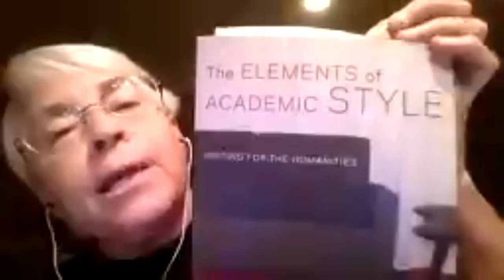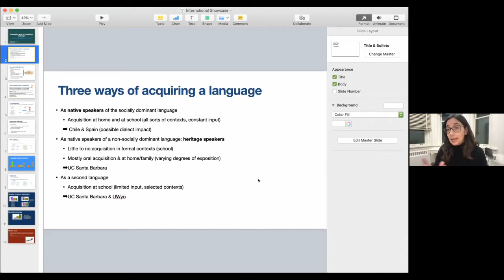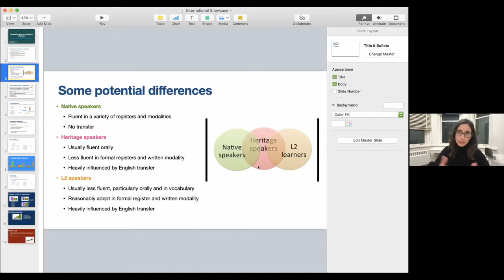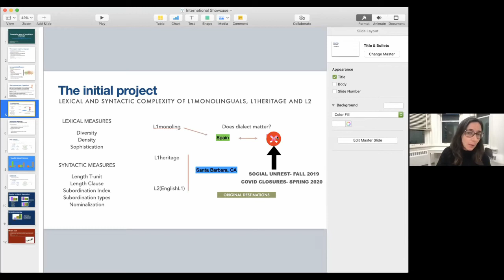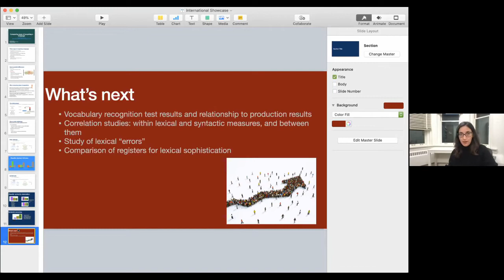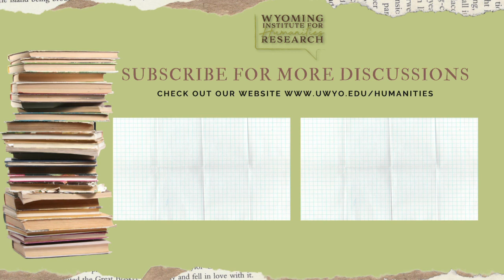Think and Drink: ¿Que Pasa Profesora?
Each year, WIHR welcomes a new cohort of Research Fellows. Chosen through a competitive process, these researchers have demonstrated that they are working on compelling projects that speak to both academic and broader public audiences. In this Think & Drink, we welcome back Research Fellows who participated in the first three cohorts to talk about their ongoing writing and knowledge-making activities. All four panelists are from the Spanish faculty in UW's Modern and Classical Languages Department, which should inspire some interesting conversations and crossovers. Please join us for an engaging and thought-provoking conversation about research activities and projects in the field of Spanish.

This video features:

Joy Landeira | Head of the Department of Modern and Classical Languages and Professor of Spanish
Irene Checa-García | Associate Professor of Spanish
Conxita Domènech | Professor of Spanish
Chelsea Escalante | Assistant Professor of Spanish

Nancy Small is the moderator.